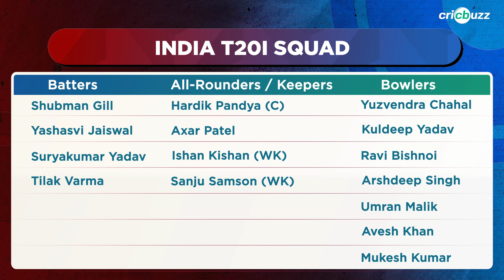Will be interesting to watch Hardik's captaincy in T20Is vs WI: Parthiv Patel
Can Hardik Pandya lead India to a clean sweep vs West Indies in T20Is? Who opens among Gill, Ishan & Jaiswal? Parthiv Patel previews the T20I series, right here